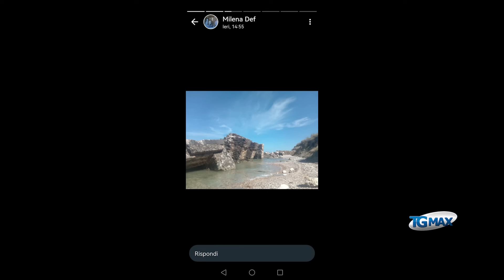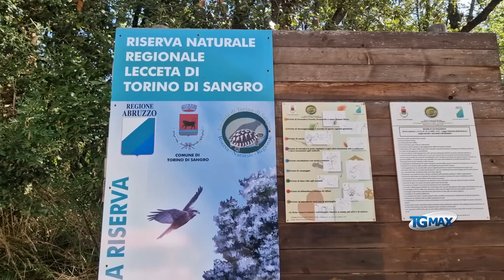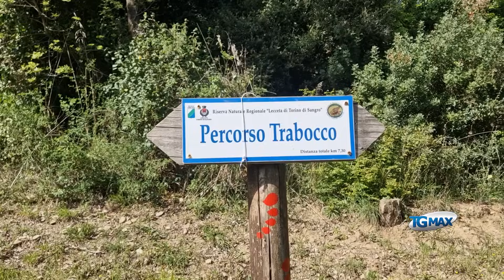Concluso senza esito il secondo giorno di ricerche di Milena Santirocco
Al Tgmax parla il figlio minore, Denis, che vive con la madre.
Milena, 53 anni, è scomparsa domenica pomeriggio durante una passeggiata sul litorale di Torino di Sangro.